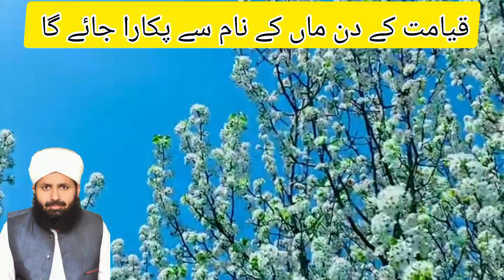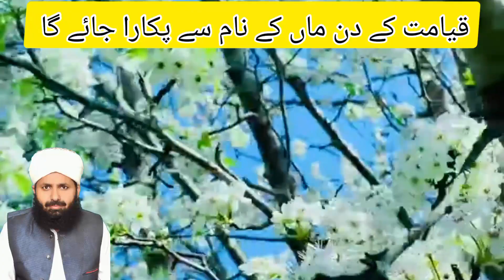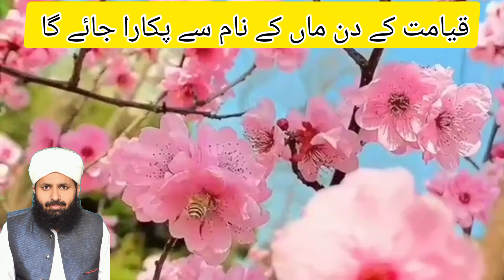Kia Qiyamt Waly Din Ma K Name Sy Pokara Jay Ga?/Allama Mufti Muhammad Riaz Ur Rahman M-A-Islamiat